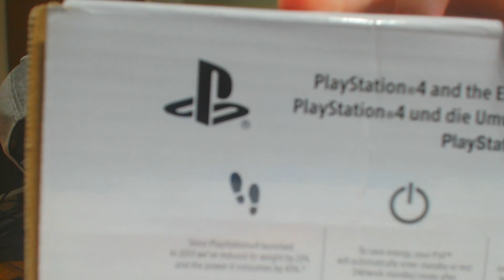MINIJUEGO TROLL! CAMINOS DE COLORES! - GTA 5 ONLINE - GTA V ONLINE